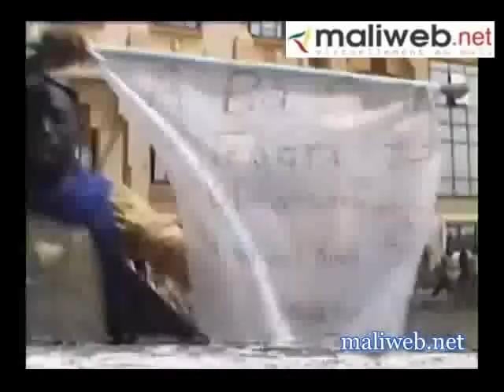Lynchage de Dioncounda Traoré au palais de Koulouba